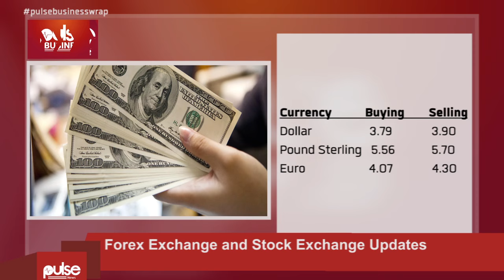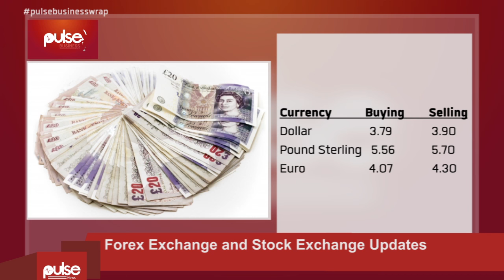Pulse Business Wrap - 6th Jan 2016 | Senyo Hosi answers critics, withholding tax claims refuted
Parliament does not tell us what to charge at the pumps - Senyo Hosi

CEO of the Chamber of Bulk Oil Distribution Companies, Senyo Hosi has hit back at critics who say Oil Companies are ripping Ghanaians off by increasing fuel prices at a rate higher than the purported 5 % approved by Parliament. According to him parliament only approves taxes and not the price at which oil prices should be paid at the pumps.

No proposals sent to parliament — finance committee member

In other news,  Member of Parliament for the Finance Committee, Dr. Mark Assibey Yeboah has revealed that claims by Finance Minister Seth Terkper that proposals have been sent to parliament to reverse the 1% withholding tax on investment is untrue. The Ministry of Finance in a press statement on Monday said it has submitted proposals to Parliament to reverse the 1% withholding tax on local investors.

Finally to our market updates for today starting from the currency market,

To  the biggest gainers and losers on the Ghana Stock Exchange:
Ayton Drugs recorded the biggest loss for the second day running dropping 2p in share price, where as Total Ghana Limited and UT bank gained a pesewa each being the biggest earners for today.

Pulse.com.gh is Ghana's online news platform, serving round-the-clock news, politics, business, sports, entertainment, lifestyle, events and videos.